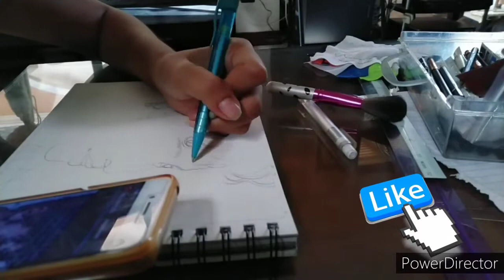SHAWN MENDEZ - charcoal portrait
We have no eARTh if you dont have ART..
We dont have heART if we have no ART..

PORTRAIT DRAWING is one of my passion..

visit my fb Page👇
Naj Portrait Drawings

..thankyou for all your support.. 😍🥰🥰

CREDITS: To the music owner of my intro👇

🎵Tract Info:
Title: Upbeat Drums | Percussion Background Music For Kinetic Typography Video
Artist: MUSIC4VIDEO

🎵Track Info:
Title: No Starlight Dey Beat - Nana Kwabena
Genre: Dance and Electronic
Mood: Happy